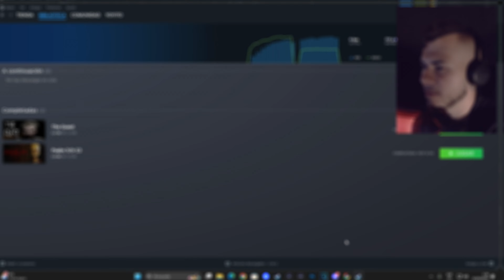LLEVO DÍAS SIN DORMIR POR CULPA DE ESTO ☠️ THE GUEST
► Una casa aparentemente abandonada, no sabemos donde estamos, oscuridad, ruidos y algo raro hay en la casa...◄

★ Información sobre el vídeo / directo ★
- Este vídeo / directo / short es uno de los que compone la aventura completa que vamos a disfrutar en el canal de The Guest.
-Este videojuego es la aventura numero [144] del canal.

① Conviértete en miembro de esta locura y ten acceso a diferentes ventajas como: Insignias y rangos al lado de tu nombre, acceso canal de discord, jugaremos juntos juegos, contenido exclusivo, próximos sorteos y más.
② Puedes ayudar de una forma directa aportando una donación (no es necesario para disfrutar del contenido)
⑥ Comenta en los vídeos, siempre leo y respondo todos los comentarios.

Este juego se enfoca en la exploración y gradualmente genera tensión para brindar una experiencia más profunda. La historia se desarrolla en el interior de una casa donde hay una entidad malvada que intentará evitar que salgas con vida.
Sumérgete en esta experiencia de terror y siente en primera persona el terror de estar solo con un ente que te acecha por estar en el lugar equivocado.
El juego se desarrolla en un entorno sencillo y familiar que poco a poco se convertirá en tu peor pesadilla. Muévete por la casa, sin descuidar tu espalda, puede ser que algo te esté acechando.
Este juego se desarrolla en una pequeña casa aparentemente abandonada, en la que nuestro protagonista ha tenido que refugiarse de la terrible tormenta que hay en el exterior. Lo que no sabe es que ha entrado en la casa equivocada.
Es posible que el ente sobrenatural de este juego no te dañe físicamente, pero pueden dañar tu psicología. Es nuestra recomendación para las personas que tienen miedo a la oscuridad, problemas cardíacos y miedo a estar solos. Juega con precaución.